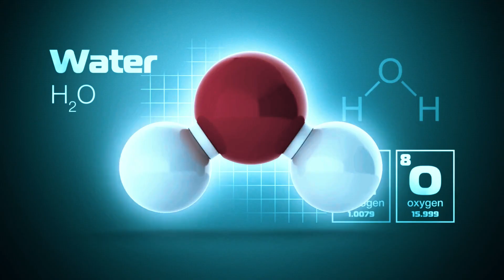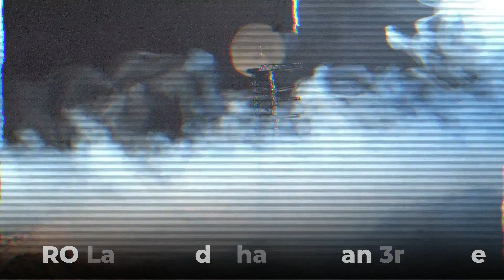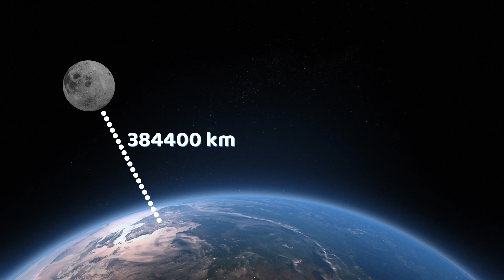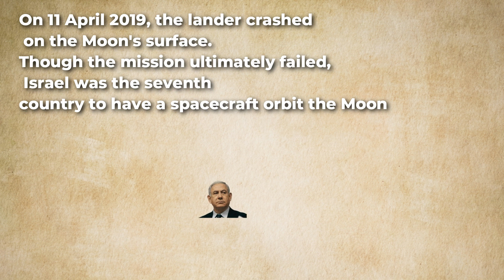ISRO Launches Chandrayaan 3 | Why Soft landing is difficult on the moon?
in this video, we will talk about india's moon mission